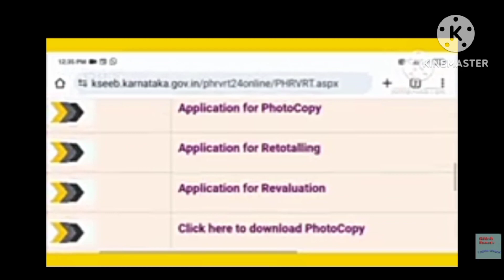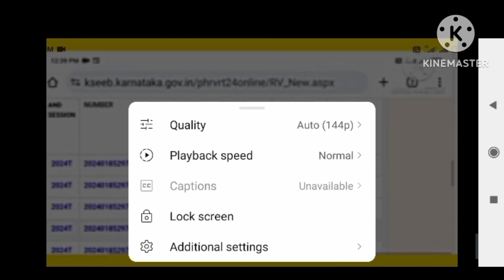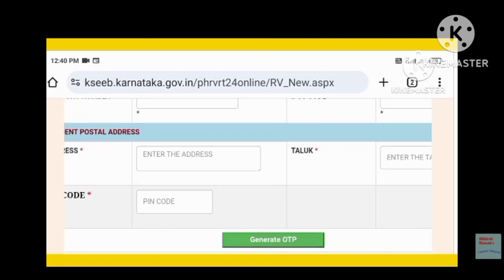Video quality setting in youtube